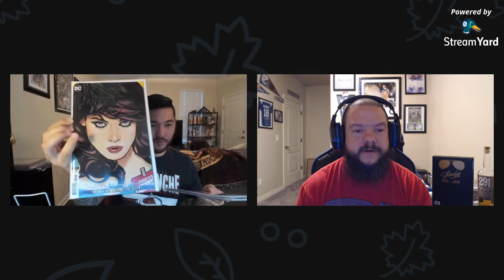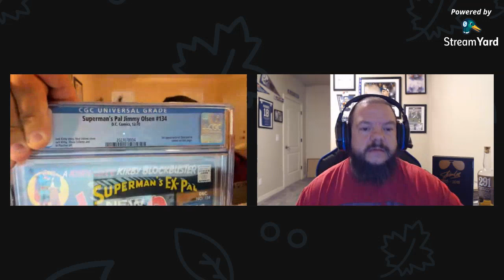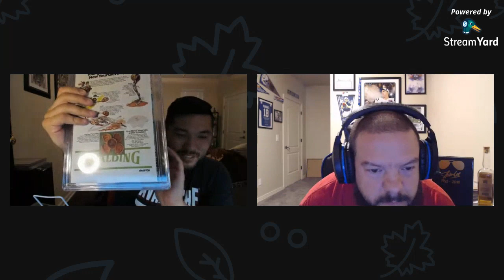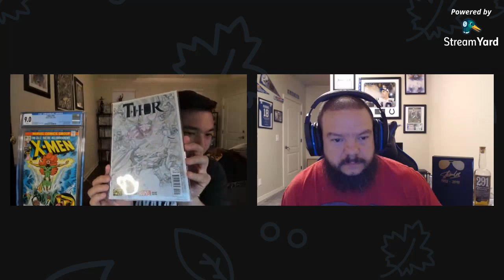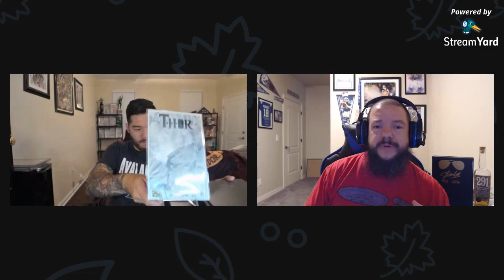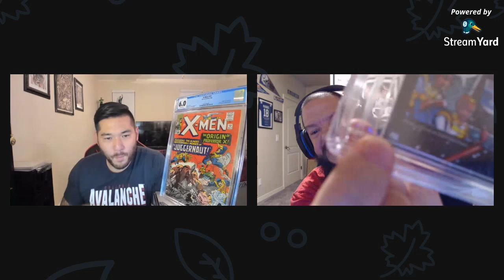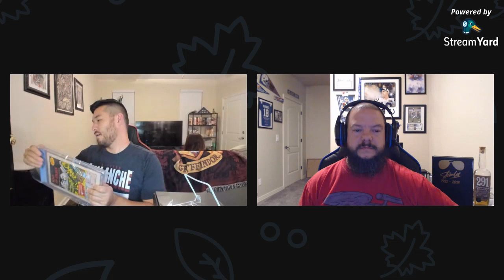CGC Grade Reveals & Comic Haul with Whoptbird - ft. Slabdragon Pedigree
Hang out with Whoptbird and myself as we show off some new CGC books including a few Slabdragon Pedigrees!